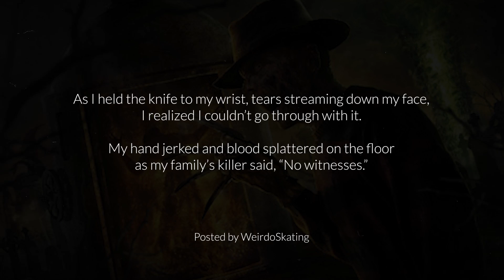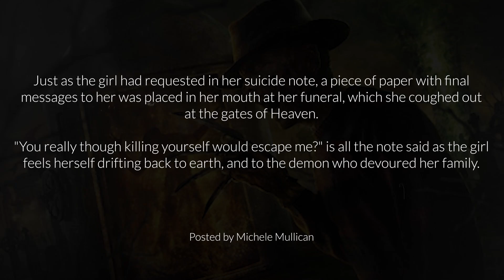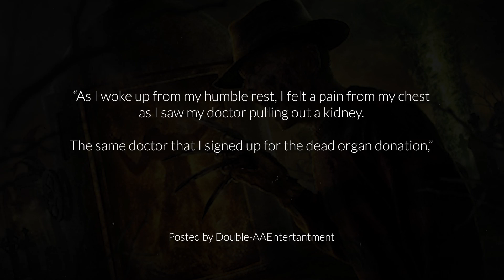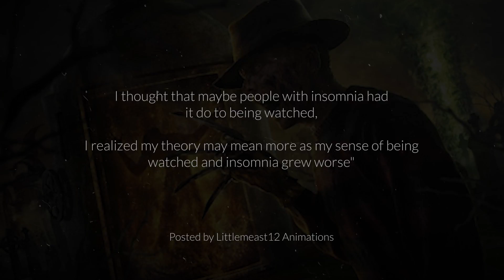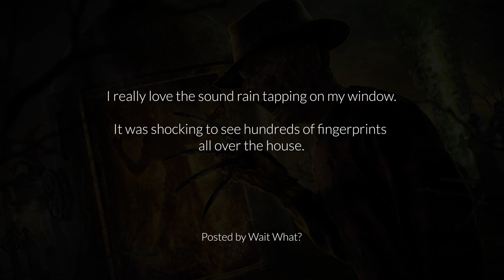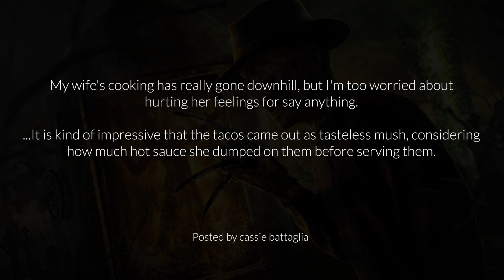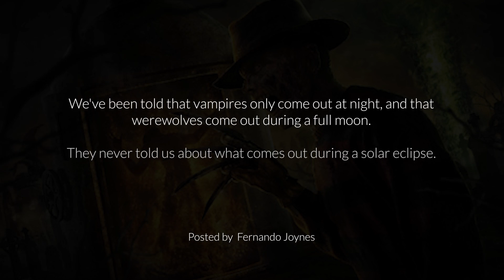WATCH: Viewers Two Sentence Horror Stories [PART 3]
To show our gratitude towards our fellow horror enthusiasts, we've compiled a bunch of spooky "two sentence horror story" from the comment section and made a whole video as a tribute to our viewers. REDDIT JOE is your everyday reddit stories compiled in a video.